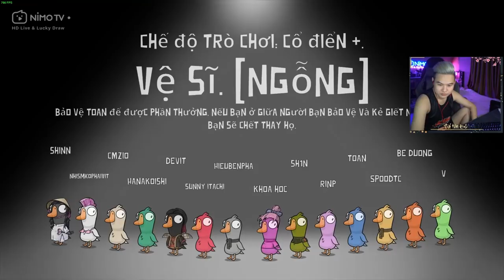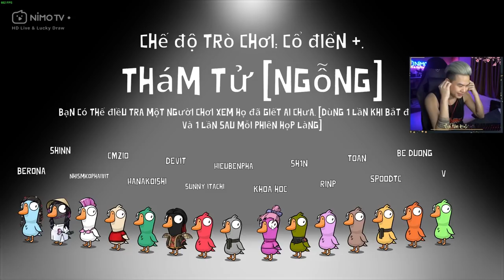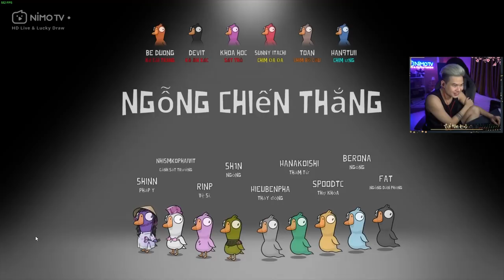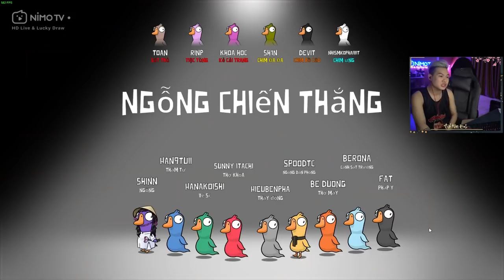(Goose Goose Duck) Siêu sát thủ Cao Lãnh Gặp ngay Simp chúa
► NimoTV 18h30 - 22h30 Từ thứ 2- Thứ 7 hàng tuần trên